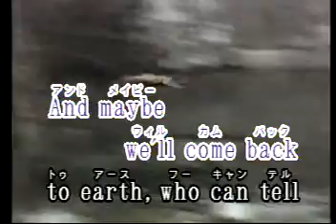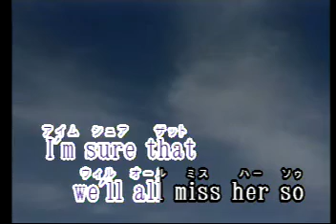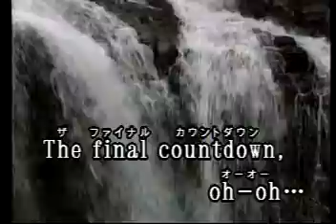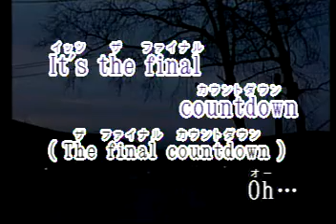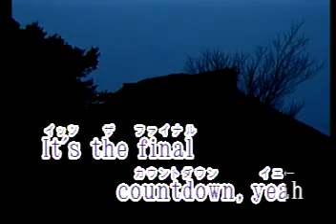The Final Countdown Las Rocas